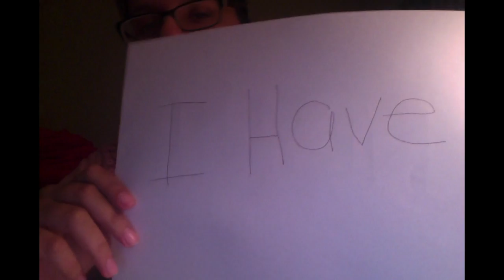Never Have I Ever Challenge!